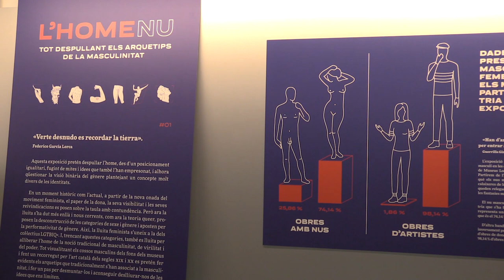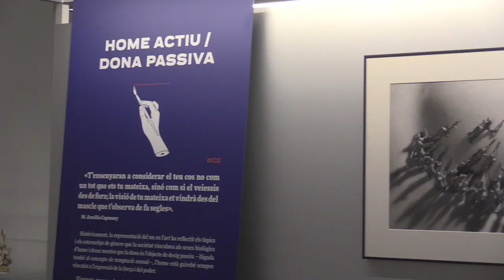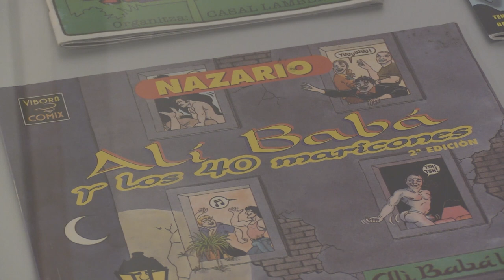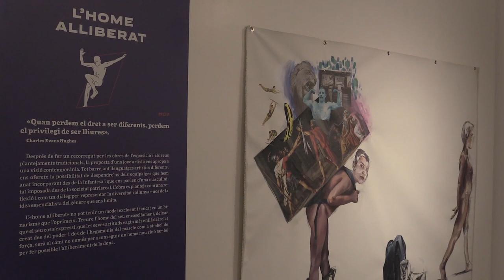«L’home nu. Tot despullant els arquetips de la masculinitat»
«L’home nu. Tot despullant els arquetips de la masculinitat» pretén despullar l’home fugint de mites i idees que també l’han empresonat, i alhora qüestionar la visió binària del gènere plantejant un concepte molt divers de les identitats, tot plegat des d’un posicionament igualitari. La mostra planteja un recorregut pel nu masculí en les col·leccions dels museus de la Xarxa de Museus Locals de la Diputació de Barcelona.